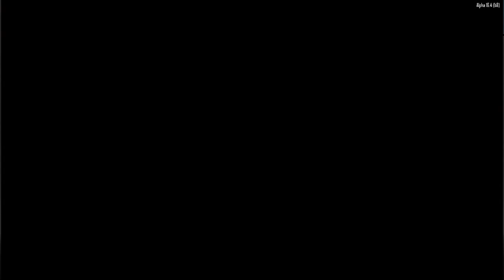7 Days to Die: Dysentery: The Musical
We found each other!!! now the only questions is can we survive having been rudely thrown out of traitor Joes?

Come along with me GameLis and my new compatriot Dave as we try to find each other in the vast expanse that is the post-apocolyptic fields of 7 days to die.

Our audio is terrible, our morale is low, but man are our pop cukture references fresh. (jk)

Stay Gorgeous YouTubians MWah!